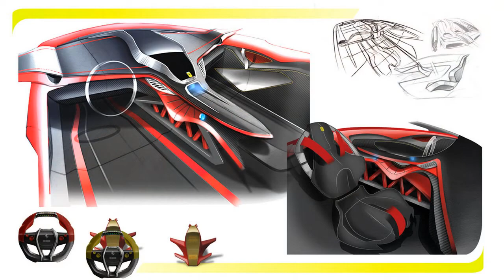Ferrari EGO Concept Study